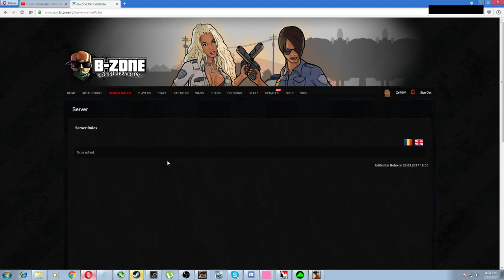Gta SA:MP | BzoneRPG | #148 Numai post-hunteri jegosi !